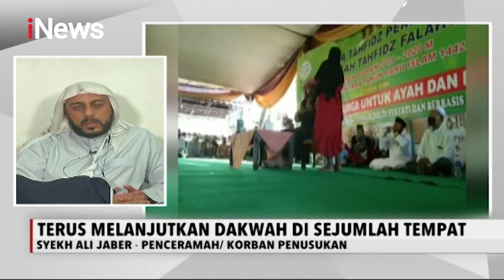Kondisi Kesehatan Syekh Ali Jaber Semakin Membaik- iNews Sore 16/09